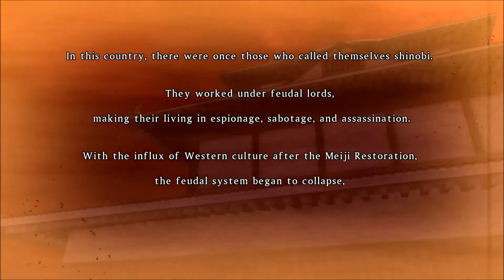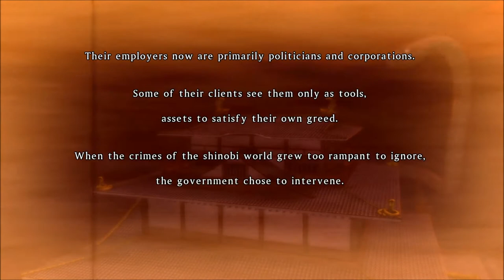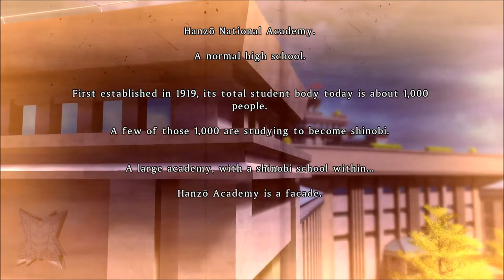For Justice's Sake - Senran Kagura Burst ReNewal Part 01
Starting up the Ultimate Shadows storyline. This is the story of the Hanzo Elite squad as the have their first battle against Hebijo Elites starring Homura and the others. Included within are the prologue level, the opening video, and Asuka's introduction.

00:00 - Introduction
00:32 - For Justice's Sake
03:20 - Prologue
07:04 - Opening Cutscene
08:47 - Asuka in Class
15:51 - Tour of the Hanzo Academy Ninja Room